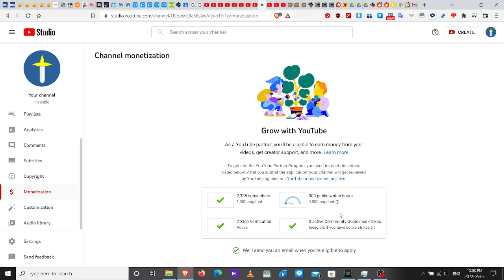300 public hours now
yes a very short and quick announcement.